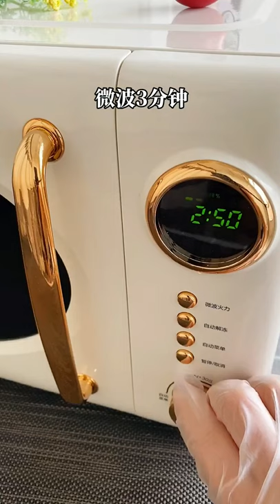Yummy Spicy Seafood @Special Cooking @Spicy Pork Meat & Yummy Spicy Shrimps Cooking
cooking games
cooking bacon in the oven
cooking mama
cooking asparagus
cooking apples
cooking anime
cooking artichokes
cooking channel
cooking classy
cooking duck
cooking delicata squash
cooking definition
cooking drumsticks
cooking dried beans
cooking drawing
cooking dash
cooking diary
d's cooking tonight
d's cooking
cooking eggs
cooking eggplant
cooking equipment
cooking eggs in air fryer
cooking essentials
cooking emoji
cooking fever
cooking fish
cooking gloves
cooking gauntlets osrs
cooking girl
cooking gifts
cooking halibut
cooking ham
j&h cooking
4-h cooking 101 recipes
h&t cooking
4-h cooking 101 project manual
4-h cooking 201 recipes
cooking ideas
cooking in animal crossing
cooking images
icooking nj
icookingstore
icooking hot pot east hanover
cooking suite
cooking jobs
cooking jokes
cooking jackfruit
j cooking words
jcooking odyssey
cooking kale
cooking knives
cooking knife
cooking kielbasa
cooking kabobs
cooking light
cooking lentils
cooking lobster
cooking mushrooms
cooking methods
cooking network
cooking noodles
in cooking
cooking oil
cooking oil smoke points
cooking okra
cooking oil dispenser
cooking orzo
cooking oatmeal